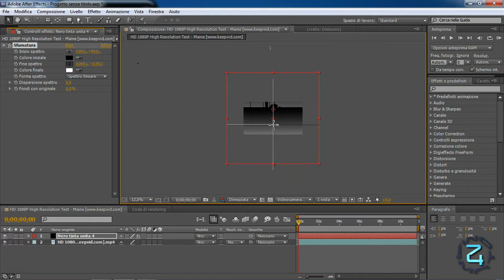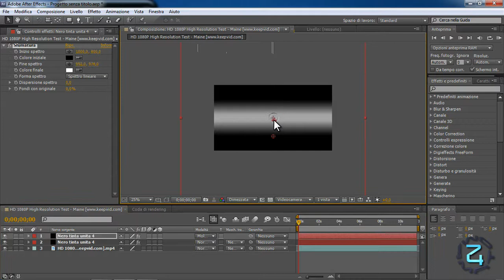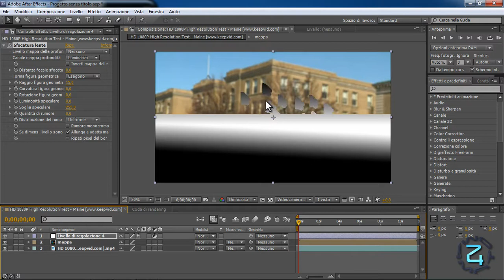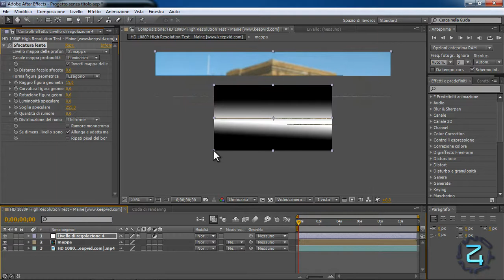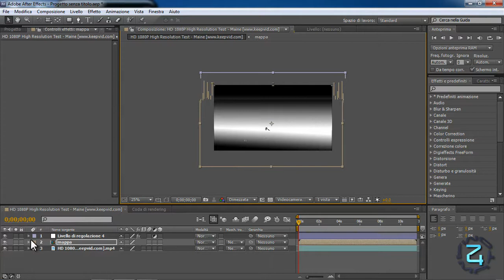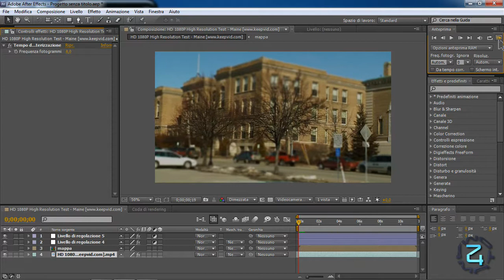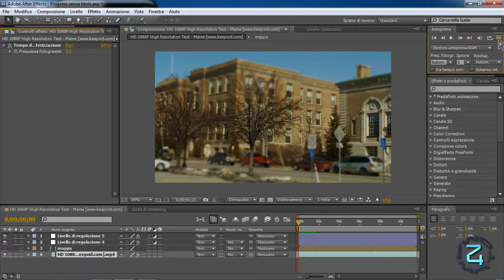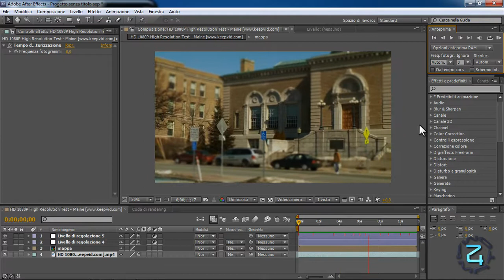Tutorial Città "Giocattolo"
Dopo tanto tempo ecco un altro tutorial molto semplice su come realizzare l'ormai reso famoso effetto Città "Giocattolo" noto in un spot publicitario...